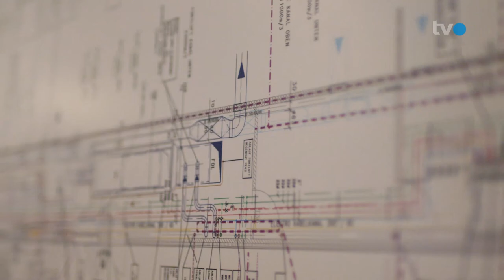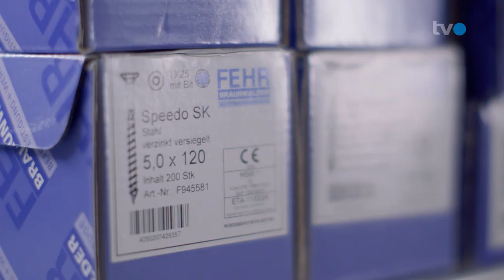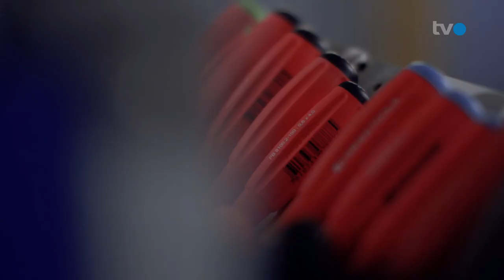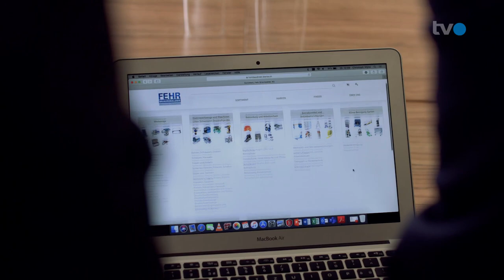TVO Team Fehr Braunwalder AG